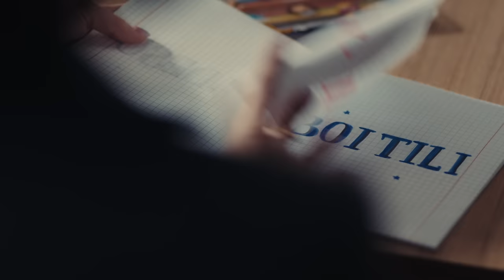T'OI - BOI TILI | Official Music Video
T'OI - Boi Tili | M/V

"BOI TILI" | Official Music Video

Producer: Yerbolat Bedelkhan
Director: Arman Kozhatay
DoP: Nursultan Bazarbay
Linear Producer: Assyl Aidar
1AD: Madina Torgayeva

Gaffer: Nursultan Mukhanov
Lights: Bekzat Akhmednabi, Nurgali Kuralbayev, Maksat Kaharman, Bekbolat Turan, Meirambek Akenjin, Zhanserik Talgat
Camera & lens mechanic: Yan Polyanchuk, Galymzhan
Ronin mechanic: Yesengeldi Meldibekov
Dolly: Kaiyrzhan Kaiyrtai, Ivan Babaiskii
Focus Puller: Altay Almas

2AD: Akerke Beysen
PD: Magzhan Begaly
PD Assistants: Meyrzhan Gani, Beksultan Gani
Style: Asl Temerbekov
Stylist Assistants: Yulia Serazetdinova, Dilyara Akhanova
Mua: Dana Bazarova
Mua Assistant: Alina Mamaeva
Hair: Yekaterina Chistiynina
Hair Assistant: Dulana Abdraimova
Administrator: Asylbek Shoytasov, Asset Rakhmankulov
Craft: Beibarys Salimov, Aruzhan Kuzen

Edit: Arman Kozhatay
Color: Daniel Bayandin
Backstage: Askhat Sultanbayev
Photographer: Dan Romanov
Choreographer: Lyazzat Mankenova, ARI, OELUN
Dancers: Aldiyar Yesen, Sofia Lee, Ulzhan Nazarova, Konstantin An, Vladimir An, Assem Yesenbayeva, Zhamilya Seken, Elmira Duisenbayeva, Nurzhan Serikanov, Anelya Zhanat
School Director: Zhampeisov Maksat
School Students: Monica Bedelkhan, Aruzhan Tasbolatova, Sevinch Umarzhanova, Aidana Stybai, Almira Bolatqyzy, Marlen Kenesov, Farukh Ibragimov, Alisher Baigendjayev, Aibol Sheraliyev, Nurdaulet Kurbashev, Aizhan Zharqymbek

Special thanks: Zaman School, BADBLOOD Clothing

"BOI TILI" | EP "TIL"
Lyrics: Aigerim Klyonova, Nargiz Kabdrasilyeva, Zhaniya Gainullina
Prod.by: Olzhas Nai, S.A.

BOI TILI | Lyrics:

[OELUN]
My time to get up uh
I know what I’m gonna do
Дүдамал да жоқ uh
Айтайын, бойды алады үнім

[ARI]
Hey, boy all eyes on me, on me
Тамсанады бәрі (ah)
Себебі бойым оймен оймен
Келбетімдей, got it?

[NAKO]
Көз салып маған, уайымыңды сен жой
Қалам түршіккендей сенімен толы ой
Ерте, кеш пе- бәрі солай
Қалайтынымыз тым оңай
Егер қалсам жаныңда, жауап қандай?

[J'DEK]
Hey, baby, wanna be?
Do you wanna be me to get all of me?
Hey, hey, ойым толы жиі
Сенімен  биге, сенімен би, hey

[OELUN]
Hey, hey, ойың толы жиі
Менімен биге, менімен би, иә?

[J'DEK]
Ей, әдеттегідей
"All my girls on top top top" деймін
Биді де өртейм сахнада, кейін
Болад бізде party party

[OELUN]
Бәрі дайын damn
Dance on the floor
Вайб - ол май флоу
Еш тыйым жоқ, қара бері, here we go
Мында тек той
Үңіл де той
Дегенмен бойың
Тек еріп, есің кетпесің текке ,dumb boy